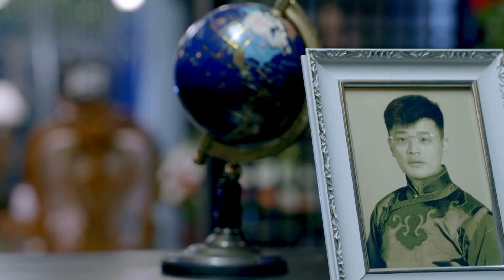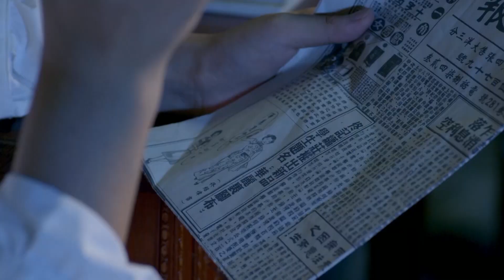【难媳嫁豪门】41：灰姑娘出巨资赎出竹马的心上人，却被少东家乱吃飞醋，竟将爱慕者请回家做客？薛佳凝❤️|Chinese drama